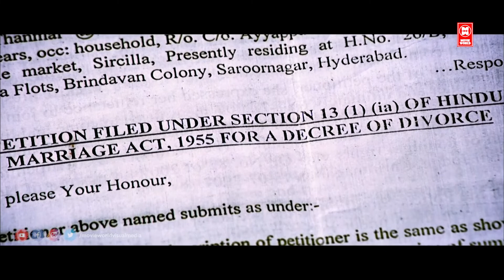Tamil Movie Scenes | Priya Mani Movie Scenes | Tamil Movie Love Scenes | Maharani Tamil Movie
Maharani Tamil Full Movie
Director: V. N. Aditya
Music Director: Siri Ramakrishna
Starring: Sumanth, Vimala Raman, Priya Mani, Brahmanandam, Ali, Gundu

Welcome to Music Shack Tamil You Tube Channel

|| ANTI-PIRACY WARNING ||

*COPYRIGHT PROTECTED*